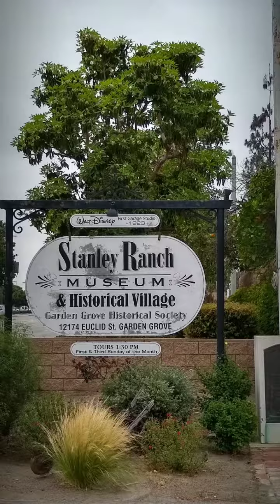Road trip with Trouty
Stanley historic museum